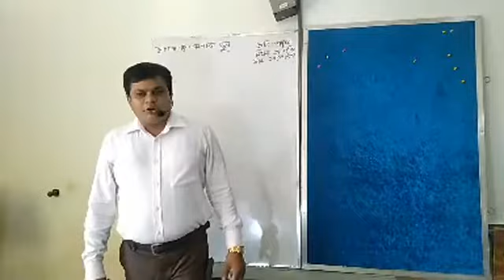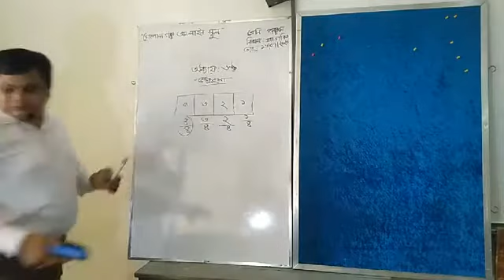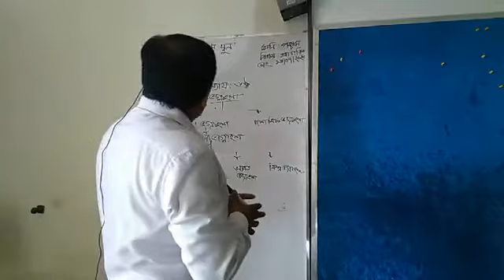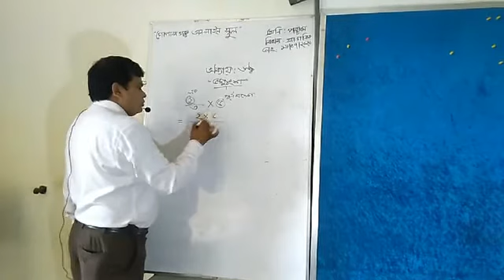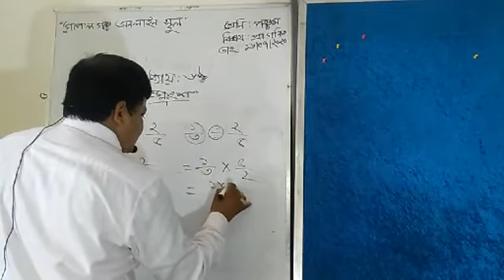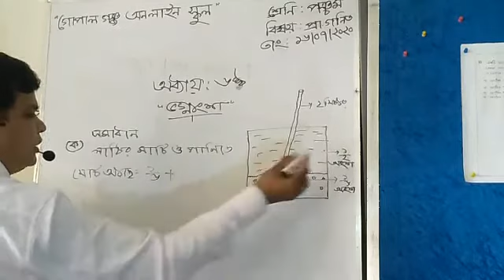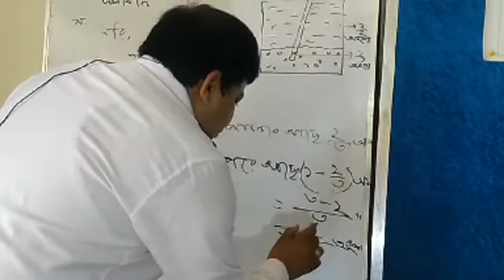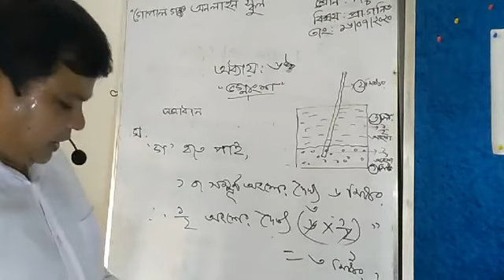Gopalgonj online school-জি,টি,মডেল স:প্রা: বিটুঙ্গিপাড়া, গোপালগঞ্জ।৫ম শ্রেণি(গণিত)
Gopalgonj online school
-মিলন বিশ্বাসসহ: শিক্ষকজি,টি,মডেল স:প্রা: বিটুঙ্গিপাড়া, গোপালগঞ্জ।৫ম শ্রেণি(গণিত)